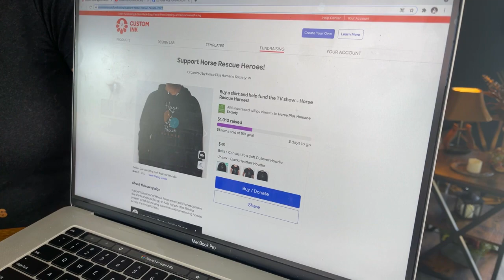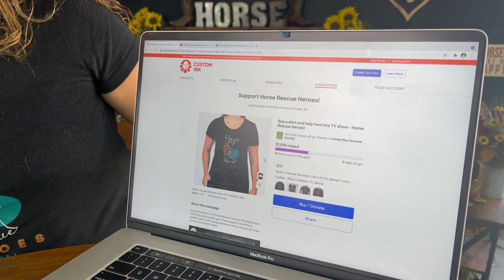Support Horse Rescue Heroes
Support Season 2 of Horse Rescue Heroes! Proceeds from the shirts and hoodies go to help support the filming project which is bringing awareness about rescuing horses across the United States. Thankfully we were able to extend this fundraiser to September 5th so that we have a few more days to help us reach our goal! 😊